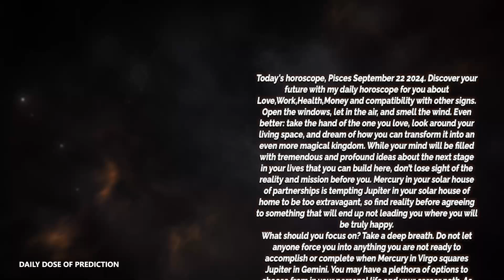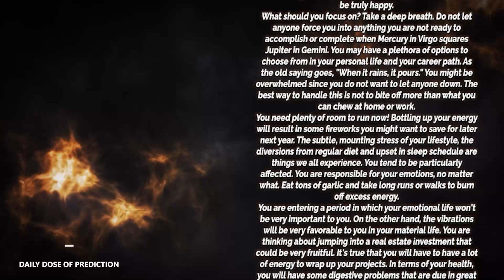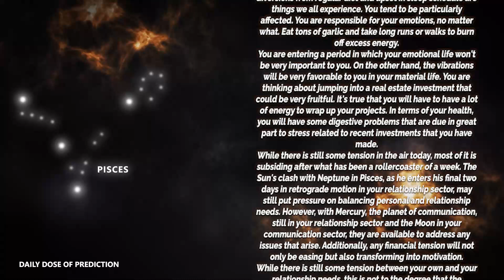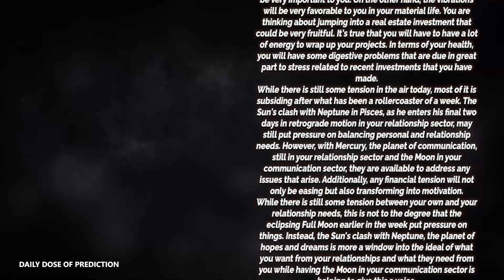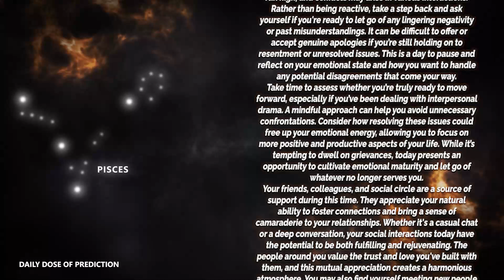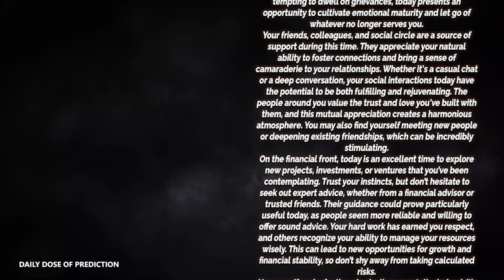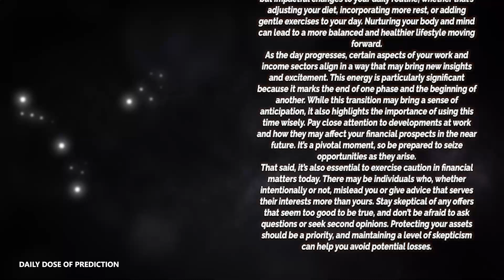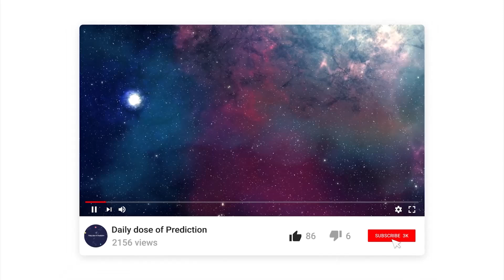Pisces - Today Horoscope - September 22, 2024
Today's Horoscope Pisces September 22, 2024. Discover your future with my daily horoscope for you, my dear Pisces sign in love, work, health, money and compatibility with other signs. Free daily horoscope!

Pisces Horoscope Today  September 22, 2024
Daily horoscope Pisces 22 September 2024
Horoscope Pisces September 22, 2024

Pisces love horoscope September 2024